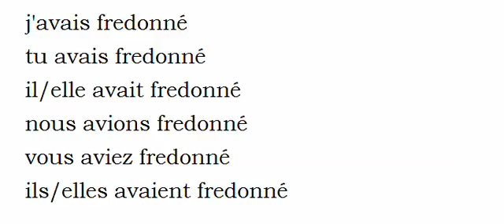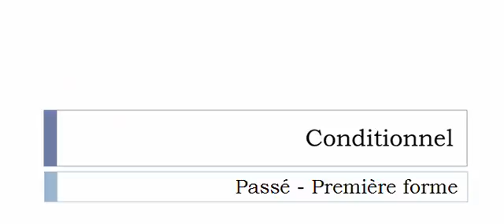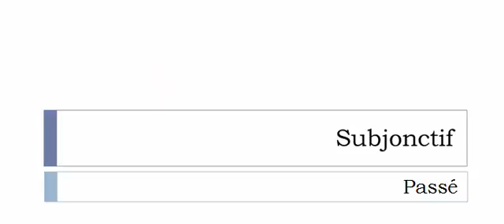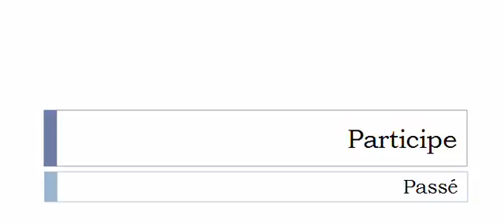French conjugation Verb = Fredonner